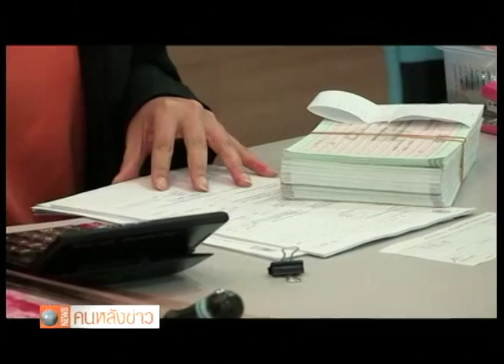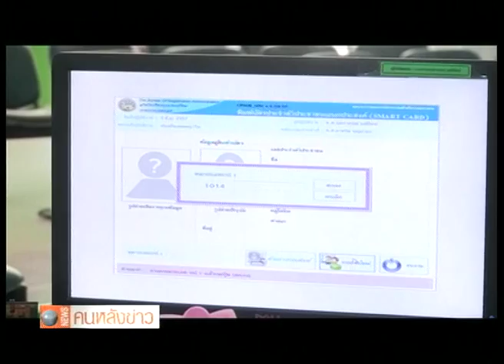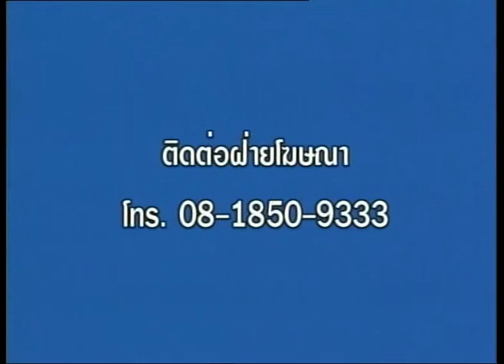สัมภาษณ์ ท่านวิษณุ เครืองาม เรื่อง พรบ.อำนวยความสะดวกสำหรับประชาชน 2